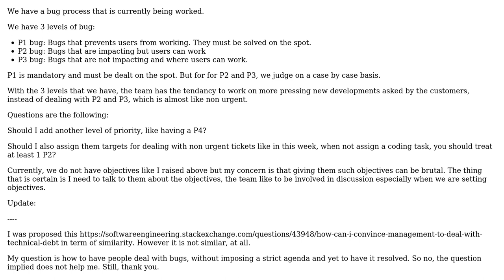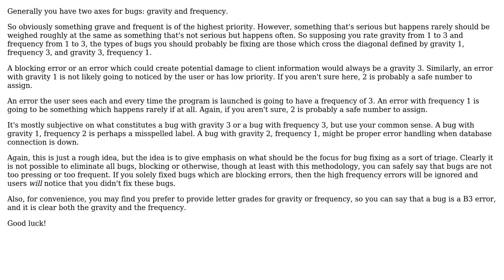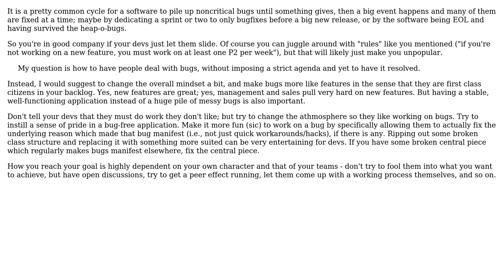How to affect priorities to bugs to developers and treat them accordingly? (3 Solutions!!)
How to affect priorities to bugs to developers and treat them accordingly?

With thanks & praise to God, and with thanks to the many people who have made this project possible! | Content (except music & images) licensed under CC BY-SA | Music | Images & others | With thanks to user Neil user Ewan user AnoE user Andy K and the Stack Exchange Network Trademarks are property of their respective owners. You are responsible for your own actions.